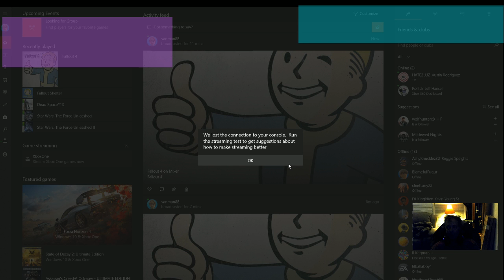William Smith Live Stream